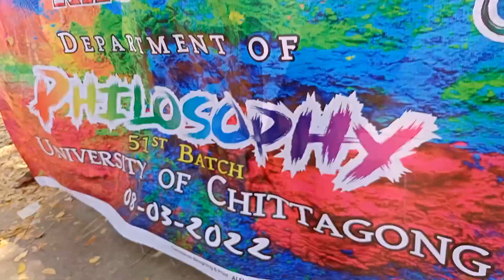Shakib khan Apu Biswas Bubly Purnima Shabnur ❤️❤️ status (2)